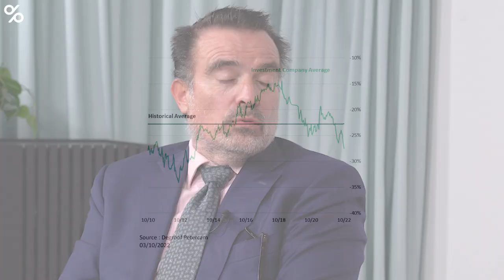Holdings : toutes les décotes ne se valent pas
L’investisseur belge aime les sociétés holdings. Comment se sont comportés ces sociétés à portefeuille durant ces derniers mois et quelles sont les perspectives pour ce segment de la cote boursière ?